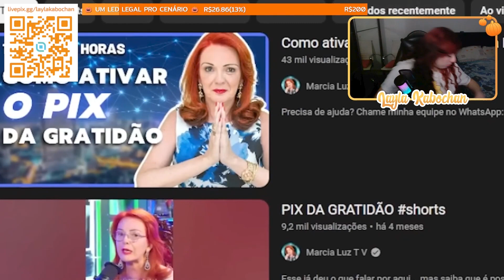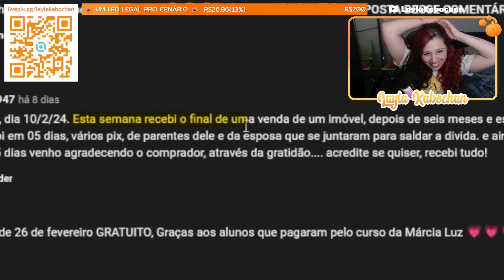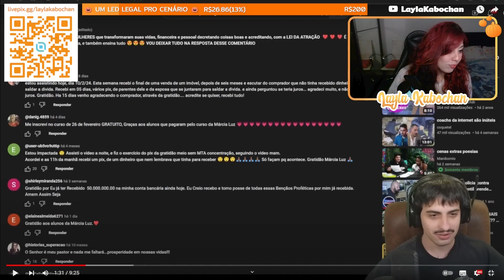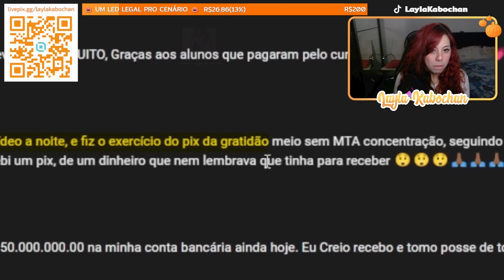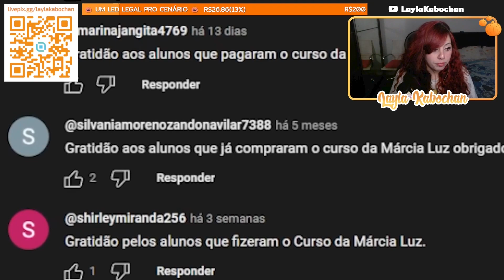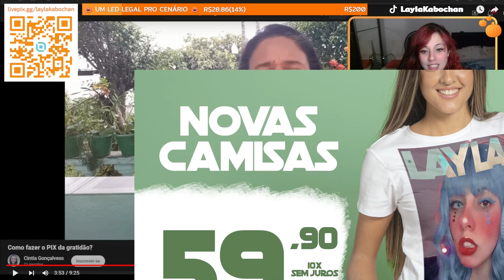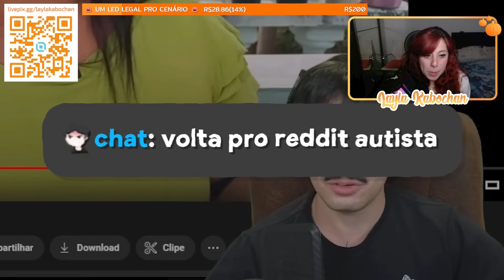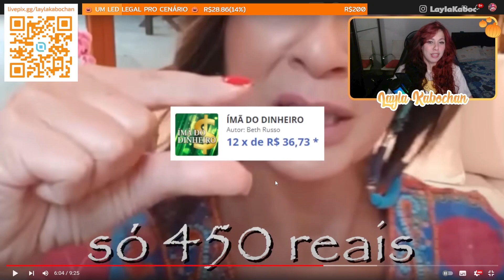pix da gratidao 🙏 | REACT